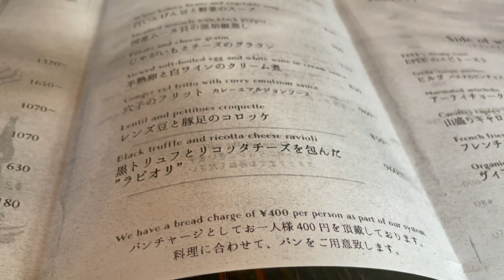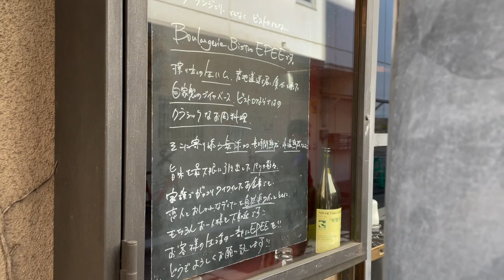絶品パンの食べ比べランチ！吉祥寺の大人気ベーカリーのランチが凄い！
パンの食べ比べランチ動画です！普段はパンの食べ放題ですが、今回はパン・チャージ制の食べ比べ。吉祥寺で大人気の「EPEE(エペ)」に伺いました！以前ランチ食べ放題の動画でもご紹介した「モアザン・ベーカリー」の系列店でこちらもベーカリーと併設の都内でもパン好きの方を中心に人気のランチです。
「モアザン・ベーカリー」の食べ放題も種類豊富で最高でしたが、「EPEE(エペ)」のランチはパンを美味しく頂けるビストロのメニューが多数用意されており相性抜群でついつい大食いしてしまいました。
これからも東京を中心にパンの食べ放題やホテルビュッフェを紹介していきます！

🥐「EPEE(エペ)」のランチの特徴
パンはチャージ制で一人400円のパンチャージを支払うことで、1種類ずつアラカルトの料理に合うパンを出していただくことが出来ます。

🥐「モアザン・タパス・ラウンジ/ベーカリー」の系列店
以前パンの美味しいホテルビュッフェ動画をアップしたところの系列、株式会社MOTHERSという会社さんの運営だそうです。他にも美味しそうなお店もあり注目しています。

🥐boulangerie bistro epee(エペ)
〒180-0003 東京都武蔵野市吉祥寺南町1丁目10−4 1階

PAUL、沢村（SAWAMURA）、ヴィ・ド・フランス、アンデルセン、リトルマーメイド、ポンパドウル、サンジェルマン、メゾンカイザー、VIRON(ヴィロン)などなど都内で人気のパンチェーン店は数多くありますがはEPEEはシンプルなお洒落さが際立ちます。他のチェーン店さんにも是非周って行きたいと思います！
引き続きパンを中心にお届けして行きます。

■関連の人気動画(パン食べ放題)
パン食べ放題！新宿のモアザン・タパス・ラウンジで超人気ランチバイキングが復活！
マリトッツォも食べられる吉祥寺コロニアルガーデンのパン食べ放題ランチ
パン食べ放題！サンジェルマンでは40種類以上のパンが食べ放題でコスパ最高！
パン食べ放題！渋谷のkoe lobby（コエロビー）の朝食ビュッフェで衝撃の『無限あんバター』を体験！

なお、最近『動画をみて友人を誘って行った』というお声を頂く様になりとても嬉しいです。
ご家族・ご友人などをお誘いの際は「いいね👍」ボタンの脇にある、「共有ボタン」で動画リンクを送っていただくと便利ですのでご利用ください。